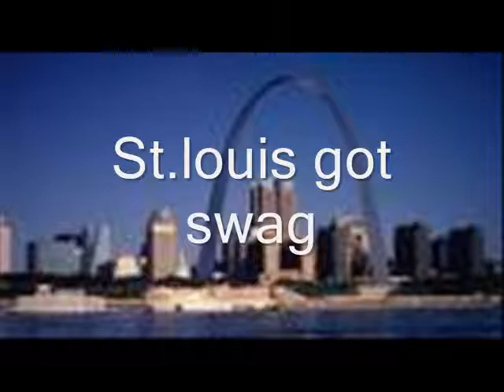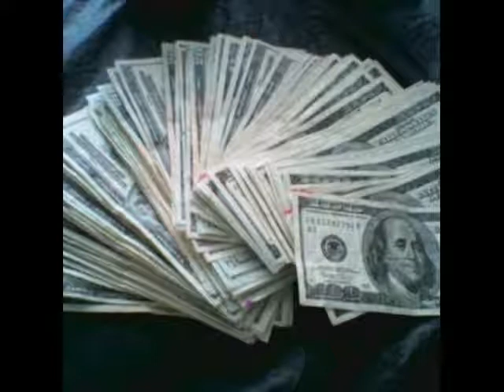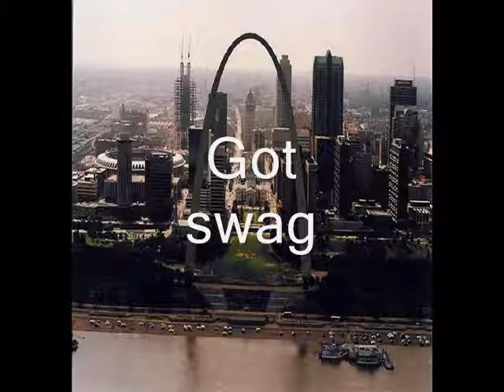Show me swag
st.louis banger